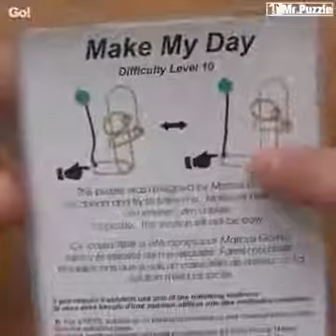Quebra-cabeça para pessoa inteligente